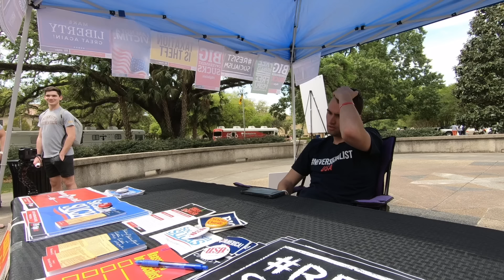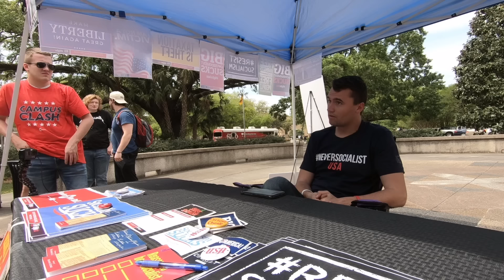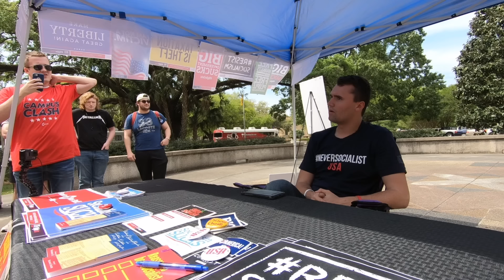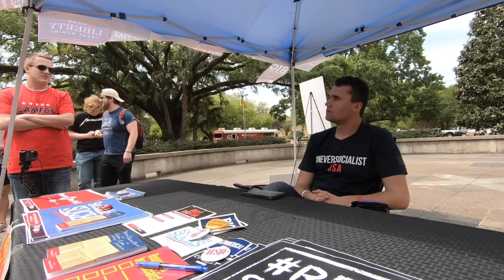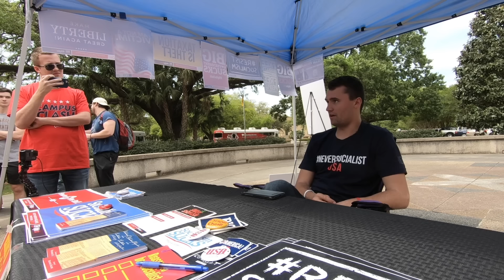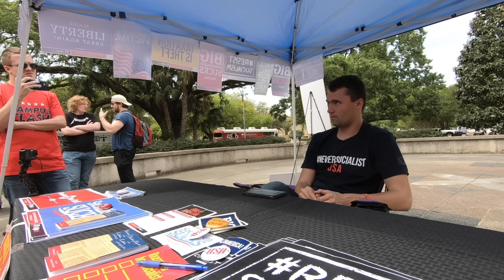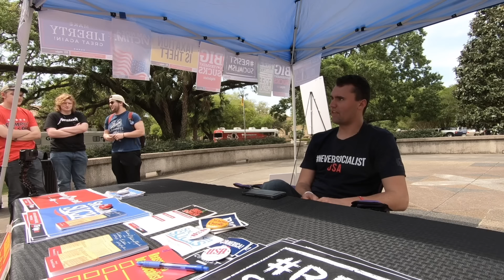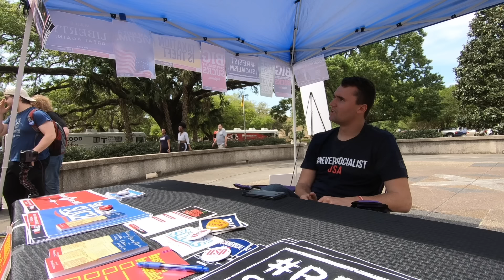Charlie Helps Socialist Realizes He Actually Agrees That Socialism SUCKS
For members-only content, exclusive interviews, my column, supporter zoom calls, and MORE, become a member at members.charliekirk.com today!